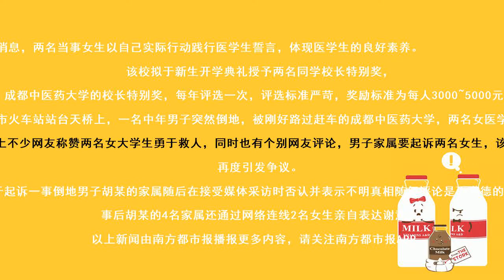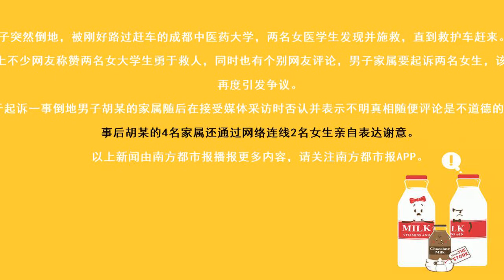女医学生跪地救人反遭恶评续：家属连线致谢，学校拟颁校长特别奖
采写：南都记者 黄驰波
文字编辑：冯奕然
品控：梁子珊
实习主播：罗茜尹